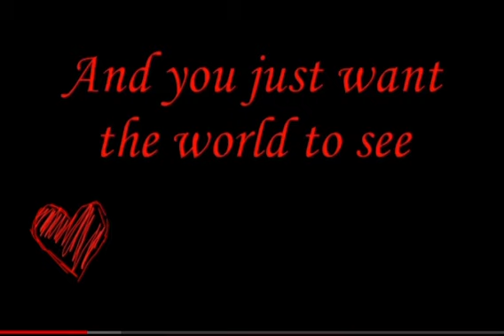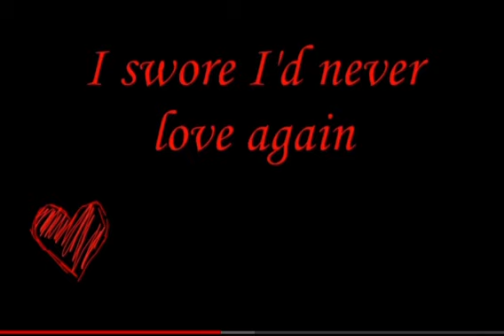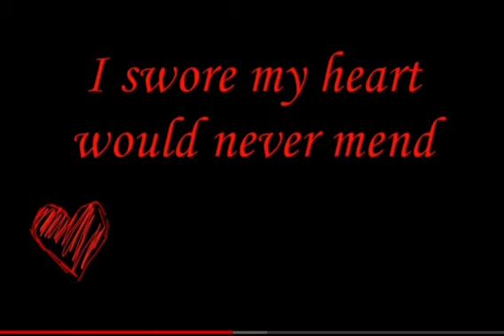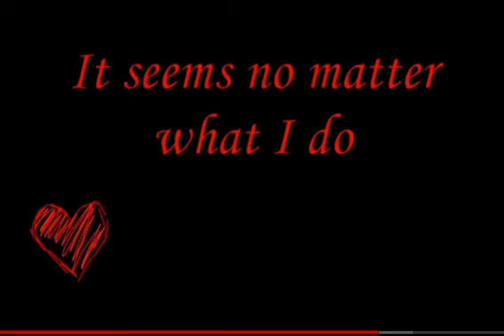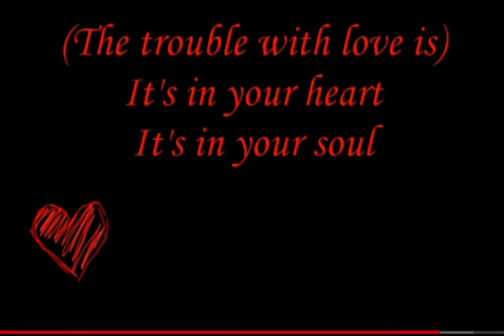The Trouble With Love Is - Kelly Clarkson - 2003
From her debut album “Thankful”